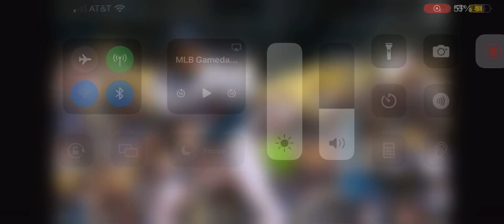Mookie Betts Go Ahead 2 Run Home Run! (13th Home Run Of 2024)